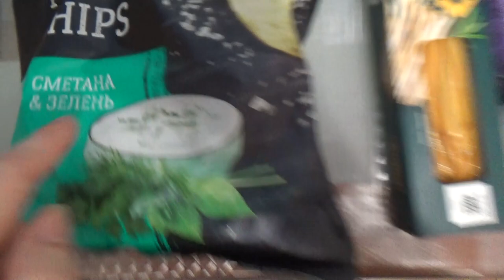Art Manij VLOG Поход на 🌺8 марта и обзор на 🧇чипсы и сыр 2023г